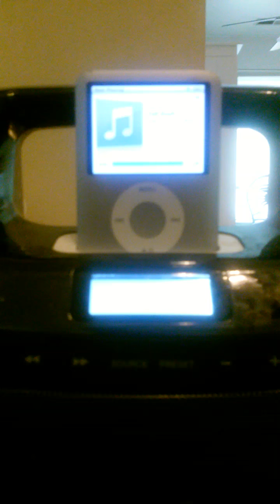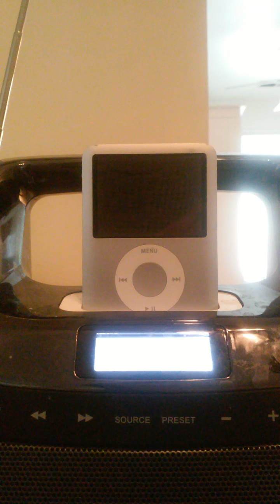Big Wheel "Metallica" 1989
This post punk alternative band from KY was active in the late 80s-early 90s. Great song from their debut album "East End"